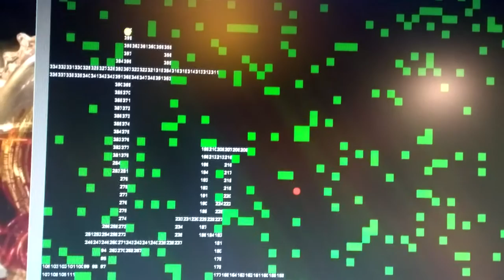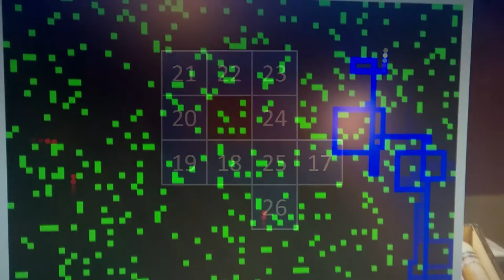Hur hittar spöket Pac-Man?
En mycket enkel men mycket effektiv algoritm som används i Pac-Man.